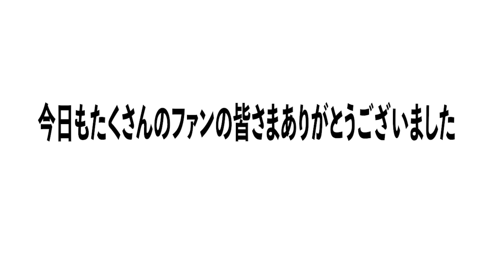【巨人キャンプ】オドーアの現状は？山﨑伊織の”ある球に勝てる秘訣を発見‼︎”外野手は丸がリード？坂本勇人は順調‼︎高木豊が巨人キャンプを分析！【プロ野球ニュース】